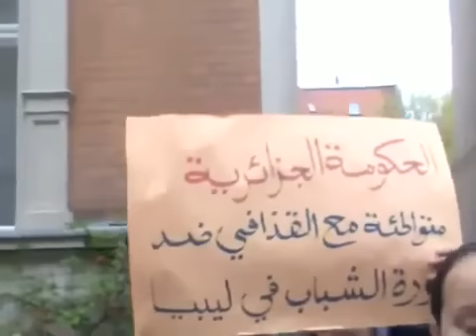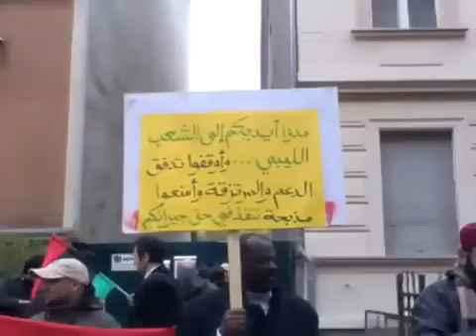LIBYE: MANIF إعتصام ثوار ليبيا أمام السفارة الجزائرية برلين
MANIF DE DENONCIATION DEVANT L AMBASSADE D ALGERIE Berlin Germany

إعتصام ثوار ليبيا أمام السفارة الجزائرية برلين